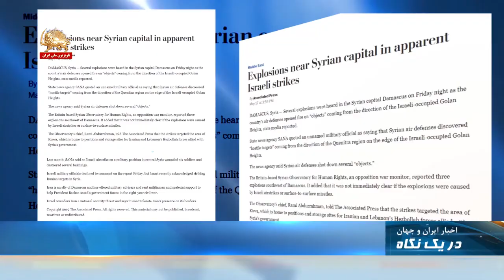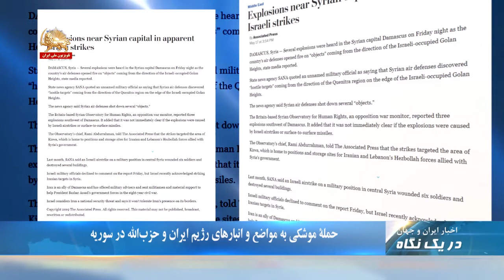مایکل مک کال: طرح ربودن سربازان آمریکایی دلیل اعزام ناوگان نظامی به منطقه است-در یک نگاه